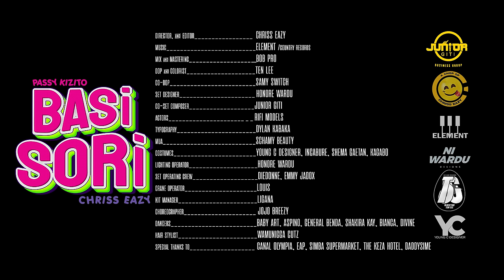BASi SORi - Passy Kizito (Kipa) ft Chriss Eazy [Official Video]